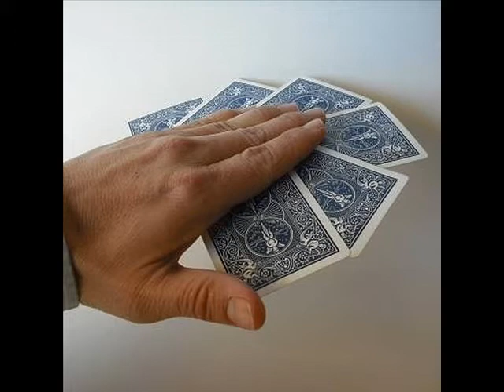The Tell - River Pirate Recording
To quote Stephen Stills, "This is a song about a card game" Well, a video slideshow. The song is an instrumental jazz, funk composition, I call "E-Jamin"
You`d never guess from the title, but it`s the key of Em6, or something like that!

Images are from the "World Series of Poker"

Equipment; Agile AL3100, Casio C-TK 671, Peavey VYPR15, 1999 Compaq Deskpro, Reaper multi-track software.

If you like this song you can hear/download it, and others, at my soundclick page music

Share early, and share often!